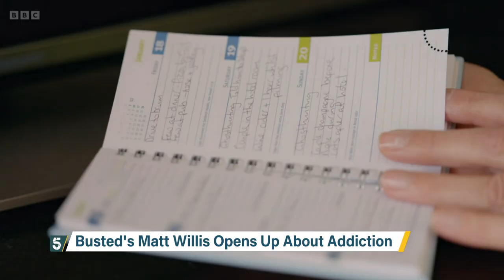Busted's Matt Willis opens up about fighting addiction | 5 News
► "There's a real conversation to be had around addiction, and taking that stigma away is huge"

Busted's Matt Willis opens up about his drug and alcohol addiction, the ripple effect it had on his loved ones and his road to recovery.